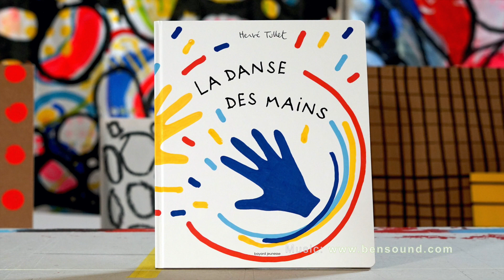LA DANSE DES MAINS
La danse des mains, mon nouveau livre, disponible partout